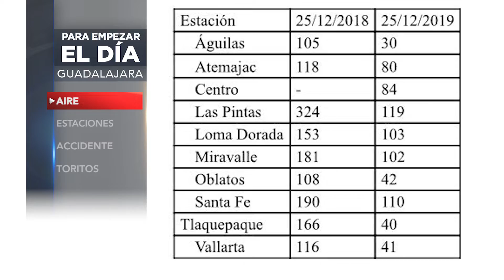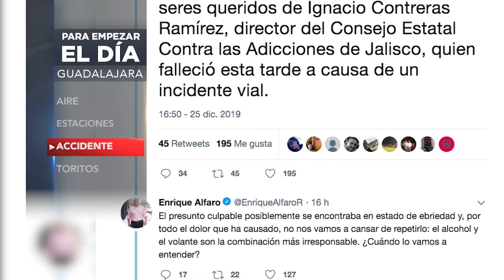PARA EMPEZAR EL DIA 26 DE DICIEMBRE 2019